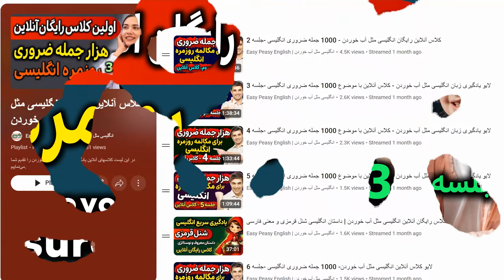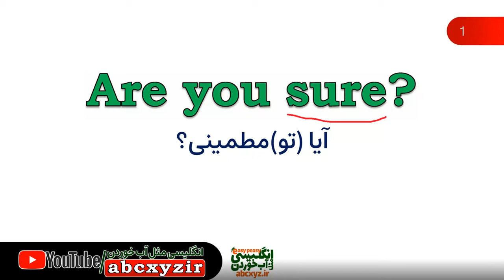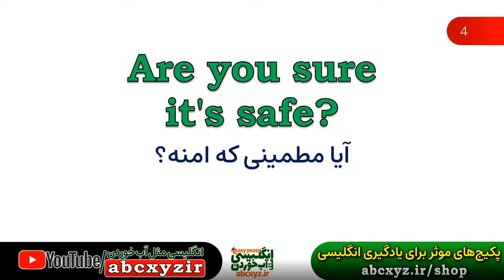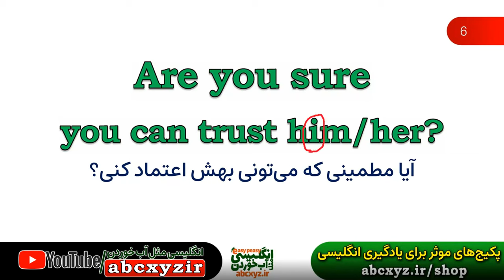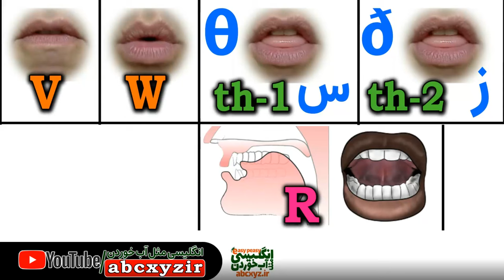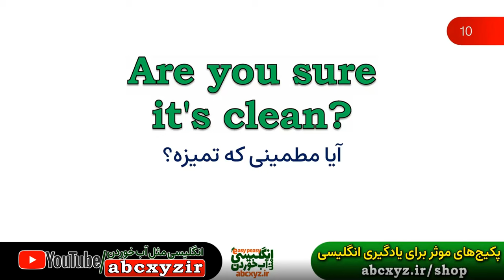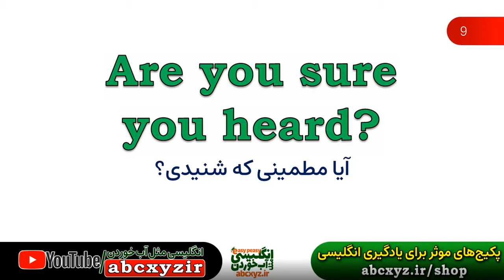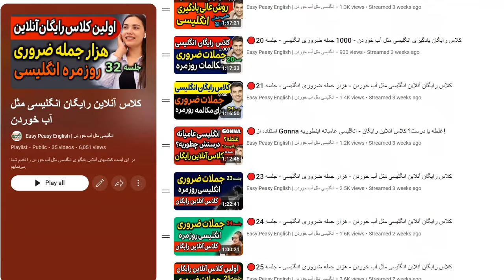🔴کلاس رایگان آنلاین انگلیسی مثل آب خوردن - ساختار جمله سازی انگلیسی با Are you sure - جلسه 34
جلسه 34 کلاس آنلاین رایگان یادگیری انگلیسی مثل آب خوردن و در این کلاس و لایو رایگان یادگیری انگلیسی به آموزش آنلاین زبان انگلیسی می‌پردازیم و در این جلسه ساختار مهم جمله سازی با ساختار ضروری are you sure را با هم تمرین میکنیم و تکرار جملات آنها را یکبار برای همیشه یاد خواهیم گرفت.
جلسه 25 از درسهایی که هزار جمله مهم از جملات ضروری در مکالمه های انگلیسی و معنی فارسی و تلفظ درست را تقدیم شما نموده ایم. دقت داشته باشید که هر جمله سه بار برای شما با تلفظ درست تکرار شده است که همه حتی از صفر و سطح مبتدی تا متوسط و پیشرفته بتوانند از این درسها به روش انگلیسی مثل آب خوردن یادگیری مکالمه انگلیسی آسان را تجربه کنند و با یادگیری سریع این جملات کاربردی انگلیسی به مکالمه روزمره مسلط شوند.